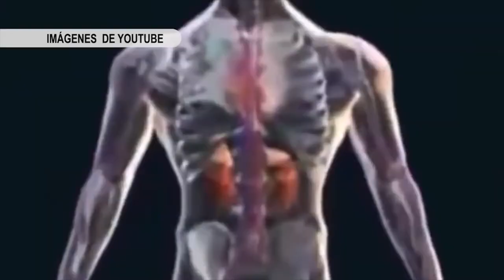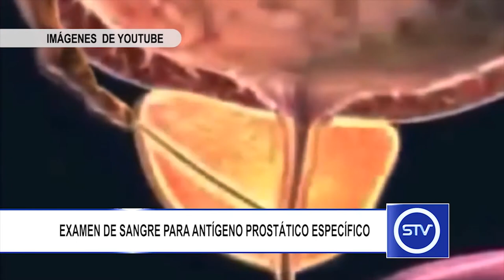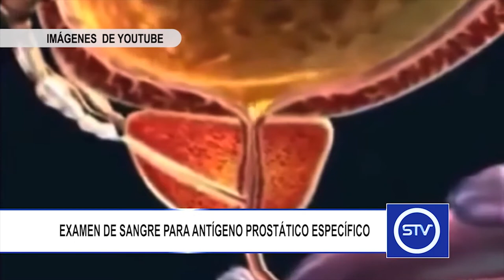EXAMEN DE SANGRE PARA ANTÍGENO PROSTÁTICO ESPECÍFICO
El examen del antígeno prostático específico se hace para ayudar a diagnosticar y hacerle seguimiento al cáncer de próstata en los hombres.